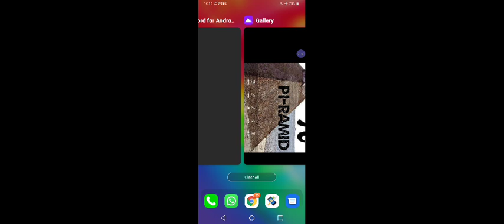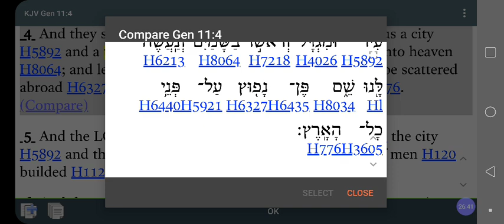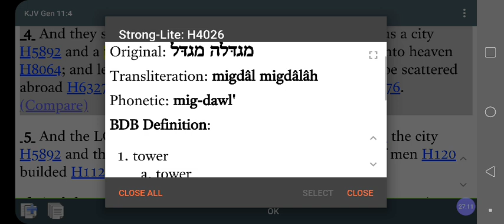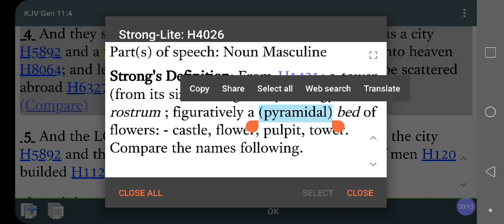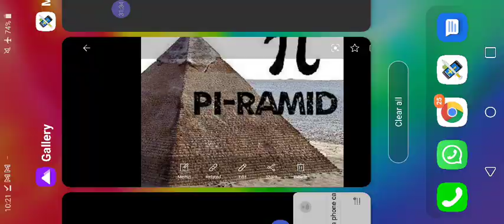Are PYRAMIDS In The HEBREW Bible? Tower Of BABEL to PYRAMIDS Of KEMET?!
Facebook.com/EthiopianWorldNET
Twitter.com/rastafariground
Twitter.com/lojsociety

Category

Nonprofits & Activism

License

(reuse allowed)